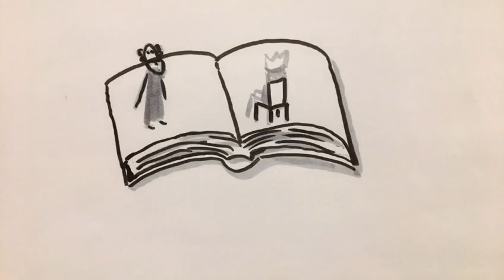15.12.2020 Adventskalender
St. Marien Basilika Bethen- Cloppenburg
Aus dem Heiligen Evangelium nach Matthäus - Mt 21,28-32.
In jener Zeit sprach Jesus zu den Hohenpriestern und den Ältesten des Volkes: Was meint ihr? Ein Mann hatte zwei Söhne. Er ging zum ersten und sagte: Mein Sohn, geh und arbeite heute im Weinberg!
Er antwortete: Ja, Herr!, ging aber nicht.
Da wandte er sich an den zweiten Sohn und sagte zu ihm dasselbe. Dieser antwortete: Ich will nicht. Später aber reute es ihn, und er ging doch.
Wer von den beiden hat den Willen seines Vaters erfüllt? Sie antworteten: Der zweite. Da sagte Jesus zu ihnen: Amen, das sage ich euch: Zöllner und Dirnen gelangen eher in das Reich Gottes als ihr.
Denn Johannes ist gekommen, um euch den Weg der Gerechtigkeit zu zeigen, und ihr habt ihm nicht geglaubt; aber die Zöllner und die Dirnen haben ihm geglaubt. Ihr habt es gesehen, und doch habt ihr nicht bereut und ihm nicht geglaubt.